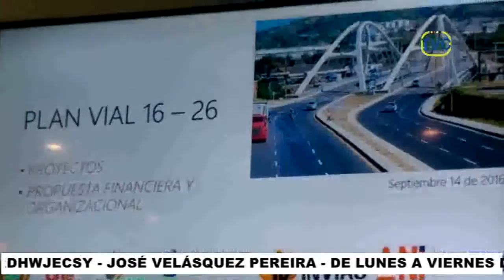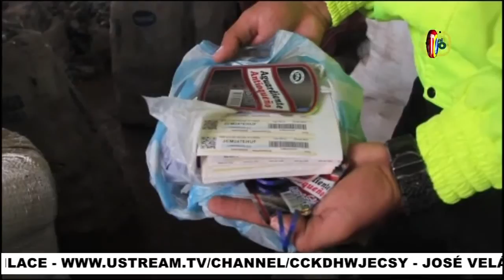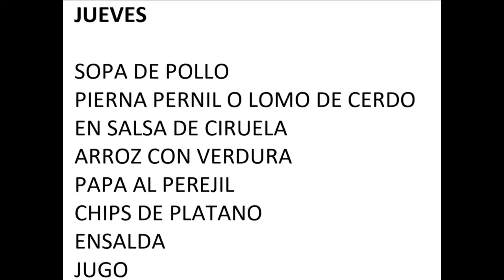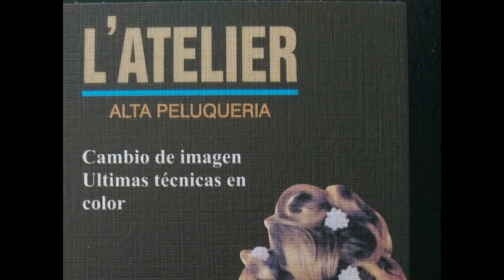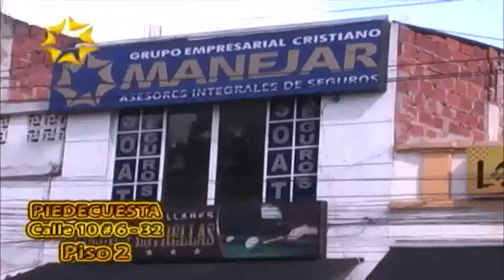IMPACTO Miércoles 14 de Septiembre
01- Alcalde RODOLFO anunció 5 Grandes Obras-  Doble Calzada La Virgen-Conexión transversal Oriental a Salir a Bucarica- Conexión INEN a Anillo Vial- Bulevar Bolívar  a Nazaret para Conectar Anillo Vial de Oriente Occidente
02- Este era el modo como Traficaba la banda LOS SIMPSONS capturados por la Policía
03- barrio DIAMANTE2- Residentes denuncian Caos, congestión, Contaminación por obras del 3er Carril
04- Estas son las Motos Clásicas Historia del Motociclismo Comentadas por Chileno-
05- 6 Accidentes Antes de las 8 am en Bucaramanga- Motociclista Omitió Pare Cra 24 Av. Quebrada Seca
06- MOGOTES- capturado Asesino de Compañero de Borrachera- SANGIL- 3 Capturados por Porte Ilegal de Armas y Estupefacientes

07- BOGOTA- Camión de la Policía fue grabado cuando arrojaba escombros a la calle - EL TIEMPO Televisión
08- BARRANCABERMEJA- Claudia Metrobia habría sido asesinada por su hijastro
09- Se redujeron este año las Riñas en la Feria comparada con la del año pasado- Pero Venta de icor sigue aumentando el Desorden

11- SANTANDEREANOS son Derrochadores de Agua, según la Gerente de la empresa Servicio Públicos de Santander ESSAN
12- PINCHOTE- campañas de tránsito para Concientizar a Motociclistas sobre uso elementos de protección y cumplimiento de Normas

13- Entró parcialmente en Uso Tramo  del  Intercambiador Mesón de los Búcaros
14- Estudiantes del SENA y Docentes Protestan por falta de Ampliación de planta d Personal
15- video Montando Marrano
16- FELIX JAIMES LASPRILLA- Explicó como financiarán 5 Grandes Obras con Plata de Peajes del Aeropuerto y Rionegro- Escogieron Fiducia del IDESAN